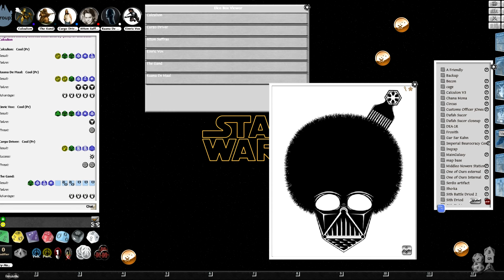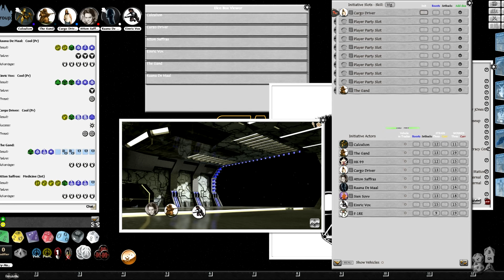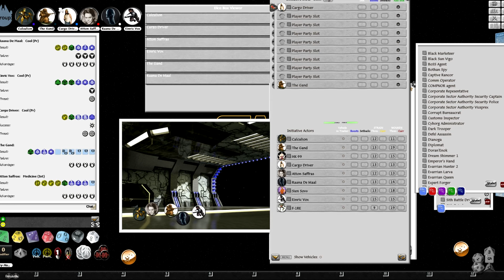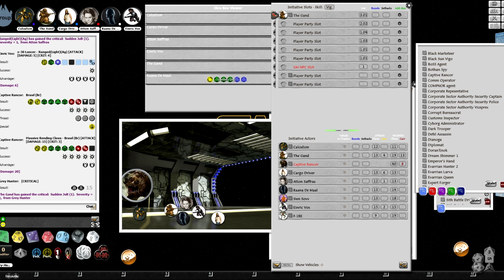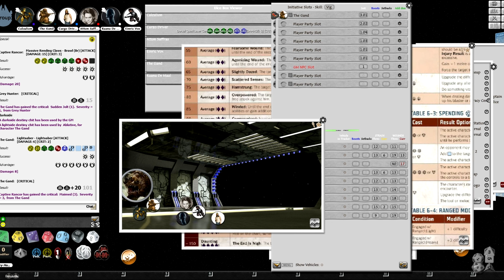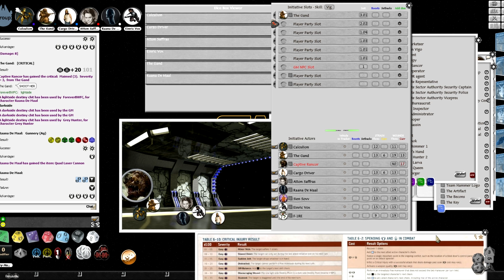Star Wars: Age of Rebellion - A Lost Hope Episode 25 - Part 3 - A Powerful enemy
No one expected THAT either! I'm on a roll.